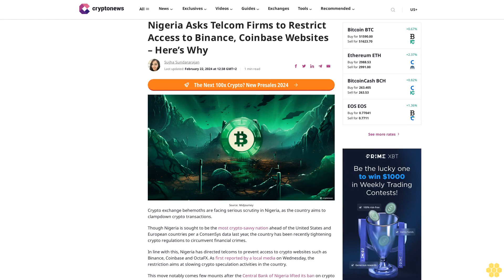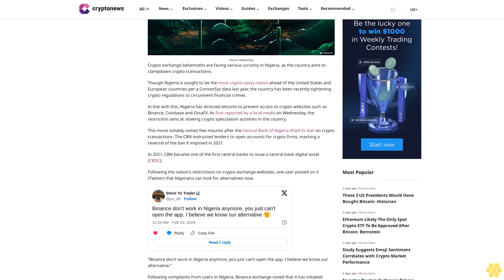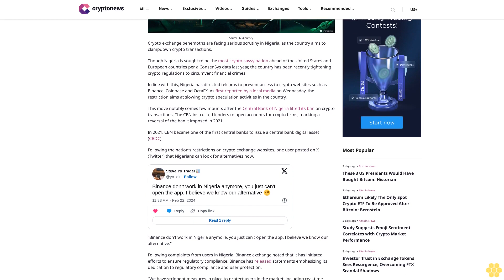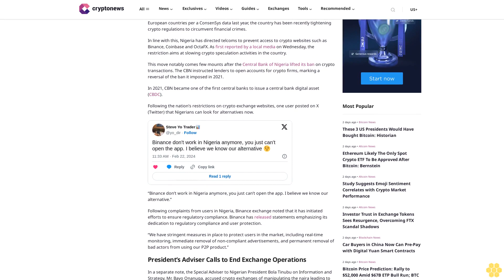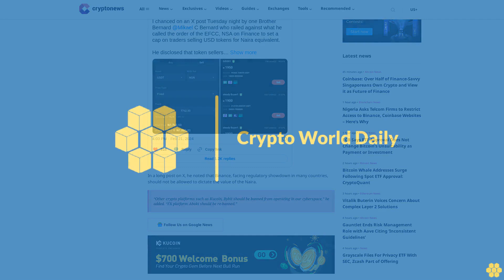Nigeria Asks Telcom Firms to Restrict Access to Binance, Coinbase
Sujha Sundararajan

Source: Midjourney

Crypto exchange behemoths are facing serious scrutiny in Nigeria, as the country aims to clampdown crypto transactions.

Though Nigeria is sought to be the most crypto-savvy nation ahead of the United States and European countries per a ConsenSys data last year, the country has been recently tightening crypto regulations to circumvent financial crimes.

In line with this, Nigeria has directed telcoms to prevent access to crypto websites such as Binance, Coinbase and OctaFX. As first reported by a local media on Wednesday, the restriction aims at slowing crypto speculation activities in the country.

This move notably comes few mounts after the Central Bank of Nigeria lifted its ban on crypto transactions. The CBN instructed lenders to open accounts for crypto firms, marking a reversal of the ban it imposed in 2021.

In 2021, CBN became one of the first central banks to issue a central bank digital asset (CBDC).

Following the nation’s restrictions on crypto exchange websites, one user posted on X (Twitter) that Nigerians can look for alternatives now.

“Binance don’t work in Nigeria anymore, you just can’t open the app. I believe we know our alternative.”

Following complaints from users in Nigeria, Binance exchange noted that it has initiated efforts to ensure regulatory compliance. Binance has released statements emphasizing its dedication to regulatory compliance and user protection.

“We have stringent measures in place to protect users in the market, including real-time monitoring, immediate removal of non-compliant advertisements, and permanent removal of bad actors from using our P2P product.”

President’s Adviser Calls to End Exchange Operations.

In a separate note, the Special Adviser to Nigerian President Bola Tinubu on Information and Strategy, Mr. Bayo Onanuga, accused crypto exchanges of manipulating the naira leading to the continued fall in the forex market.

The advisor urged the Economic and Financial Crimes Commission (EFCC) and the CBN to take quick action against them.

In a long post on X, he noted that Binance, facing regulatory showdown in many countries, should not be allowed to dictate the value of the Naira.

“Other crypto platforms such as Kucoin, Bybit should be banned from operating in our cyberspace,” he added. “FX platform Aboki should be re-banned.”